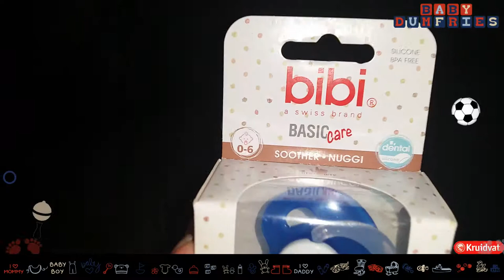Kingsday Shopping (18w) Kruidvat & Zeeman ♡ BabyDumfries | Watch in HD 1080p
King’s Day may well be the best party in Holland. On 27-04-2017 we celebrate King Willem Alexander’s birthday with music, street parties, flea markets, and fun fairs. Also my grandmother R.I.P. birthday. On this day I was 18w and after selling few stuff on the flea market we went for some Baby shopping. We couldn't shop a lot because of the closing time and we were also so exhausted of the whole day. So the next day we went to Zeeman to finish our celebration. Next year we will have Baby Dumfries with us and I'm sure we're going to have a lot of fun celebrating this day with him.

My Third Echo (13w) I'm Growing Healthy & I'm So Active | Guess on Babyhunch.com ♡ BabyDumfries

Im on BabyHunch.com where you can guess certain things about me:
Weight
Length
Hair color
Eye color
1st letter of my name

Shopping For Our Baby Boy (16w6d) AJAX Baby And More | Part 1 ♡ BabyDumfries | Watch in HD 1080p